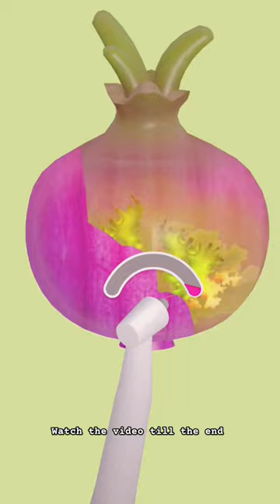onion & banana surgery|fruit clinic|fruit surgery#shorts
onion & banana surgery|fruit clinic|fruit surgery